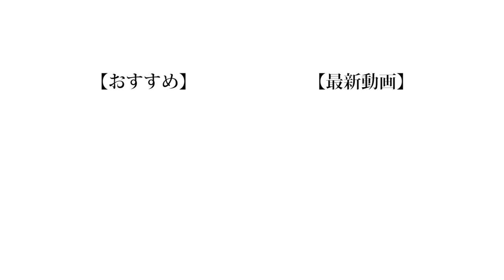【対策】1000円でゾンビに対抗できる武器を作れ！！！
ウイルス対策は早めから。

(編集 : 晴生)

❏ 公式
❑ 晴生(はるき)
❑ 魁斗(かいと)
❑ のせ
❑ もっち
【Untitled_mo】